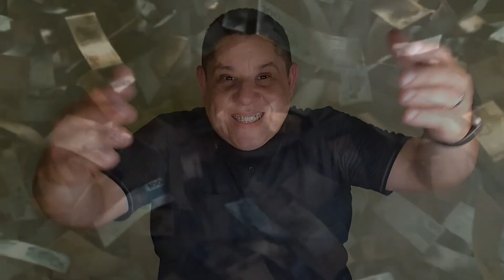✅Magazine Luiza com AÇÕES EM QUEDA! - É Vala ou é LUA?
Ações da Magazine Luiza em queda e agora???

Vem comigo que vou expor minha opnião sobre o MGLU3.
O ativo da Magazine Luiza está com 90% de queda!